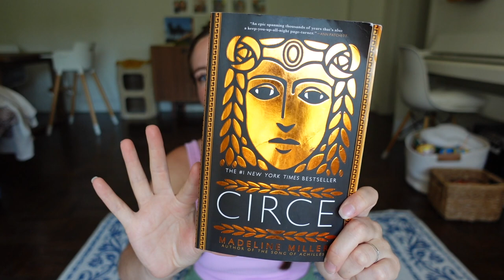Favoris du moment, l'édition d'été 🌞 | Harmony Lu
Les liens utiles :
- Stranger Things, saison 4 (évidemment)
- Bonnet en soie pour les cheveux
- Robe léopard H&M
- Circé, Madeline Miller

Rejoignez-moi sur...